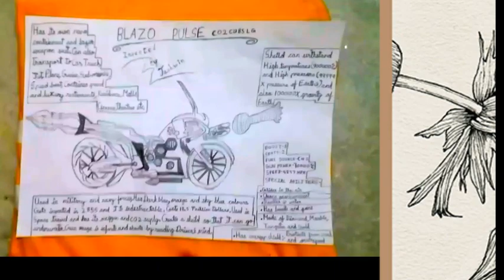imaginary world | Master Jashwin's Invention Ultra Bike || BLAZO PULSE Co2cub5lg creative ideas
Master Jashwin's Invention    Ultra Bike

BLAZO PULSE Co2cub5lg

Co2  Carbon-dioxide
C Converted
U  Ultra
B5 Boost5
LG Laser Gun
my invention based on ducati
creative eco friendly I ideas